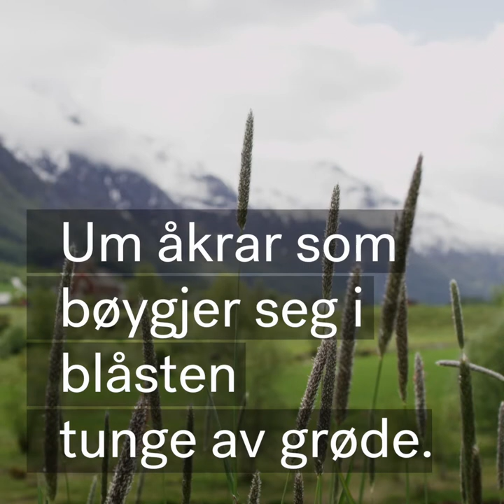Etter oss, av Jan-Magnus Bruheim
Kven vil syngje
um susande skogar
etter oss?

Kven um kyrkjestille dalar
og kyrre fjell.
Um åkrar som
bøygjer seg i blåsten
tunge av grøde.

Um utamde fossar
og elvar i flaum.
Um perlande friskt
uppkomevatn,
stjernesildre ved åbreidd
og glitrande fuglekvitter,
og um den klåre
og reine luft.

Kven vil syngje
etter oss,
um eit hjarta
så fylt av samhug
med alt som lever,
at det vil sprengjast
av sorg
– eller glede.